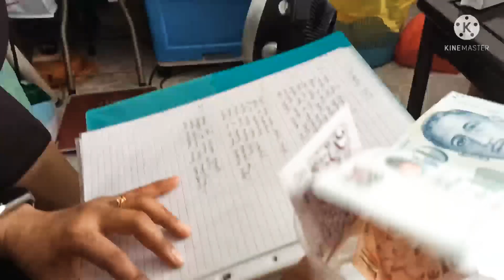Bonding with my Friends